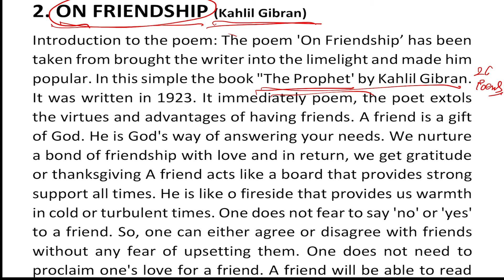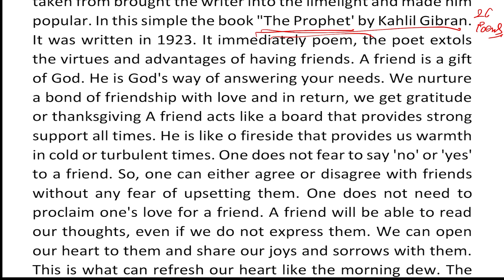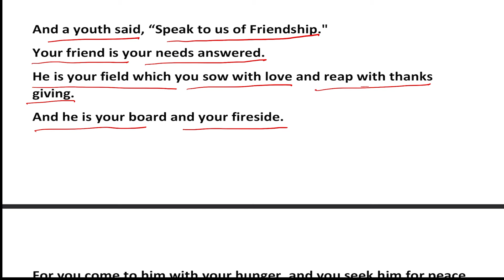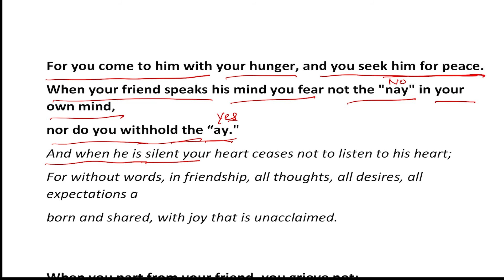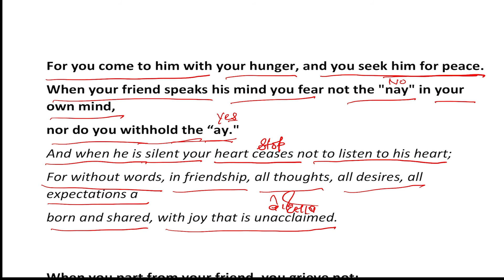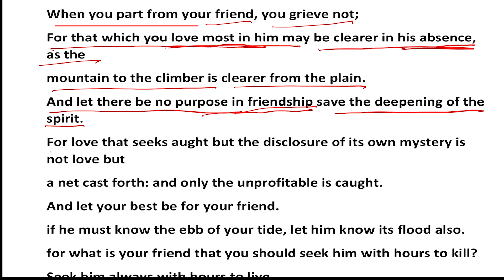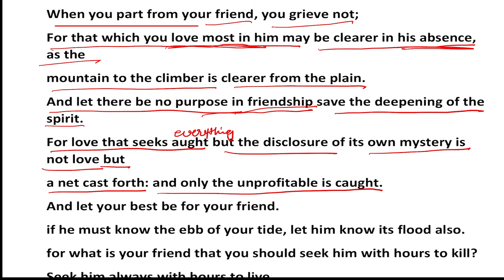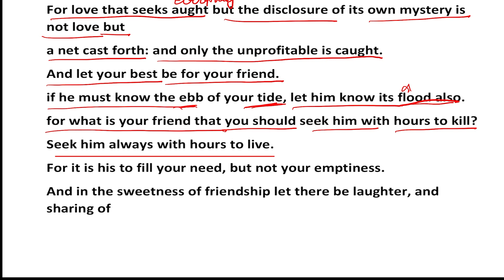On Friendship by Kahlil Gibran | Class 12 English | in Hindi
Hello friends !! This is Rozi Rani from Commerce Fundamental. in this video, you will understand the core feelings of the poem- On Friendship by Kahlil Gibran. this video will be useful for class 12th English students of the Punjab school education board.

✔️ Class: 12th
✔️ Subject: English
✔️ Poem: 2
✔️ Name of Poem: On Friendship
✔️ Poet Name: Kahlil Gibran
✔️ Board - Punjab School Education Board

Chapter-wise Playlist of 12th accountancy (Full syllabus Videos)

Chapter-wise Playlist of 11th accountancy (Full syllabus Videos)
Concept clarity in every video-

2.  Theoretical chapters-
A . Basis of accounting
B. Accounting Equation
C. Rules of Debit and Credit
D. Golden Rules of Accounting